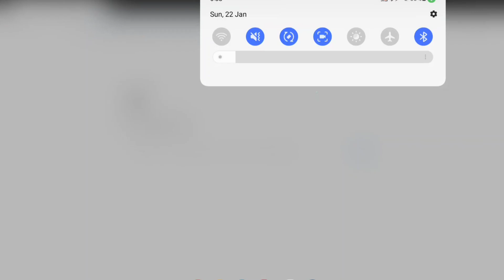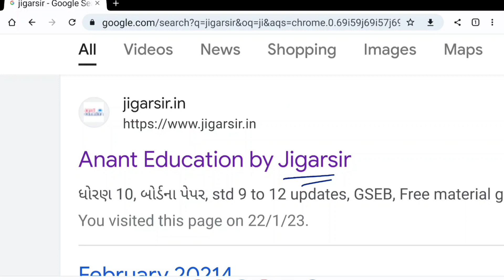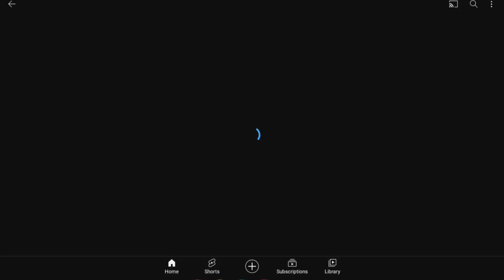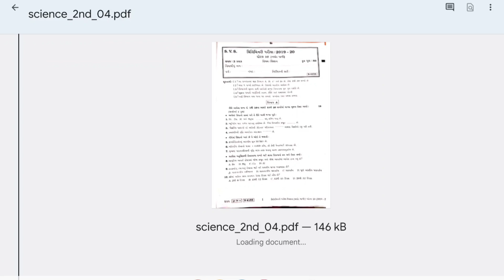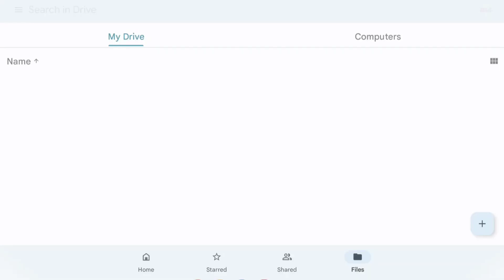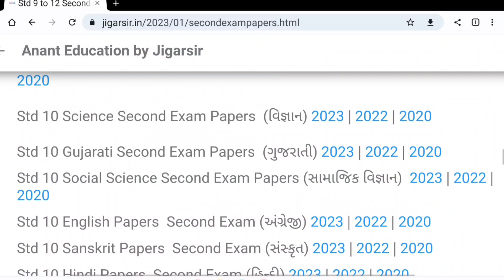Std 10 Second Exam Papers 2023 PDF | Download Old Papers | ધો.10 દ્વિતીય પરીક્ષાના પેપરો 2023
std 10 second exam paper 2023 & old papers of 2022, 2020 download pdf